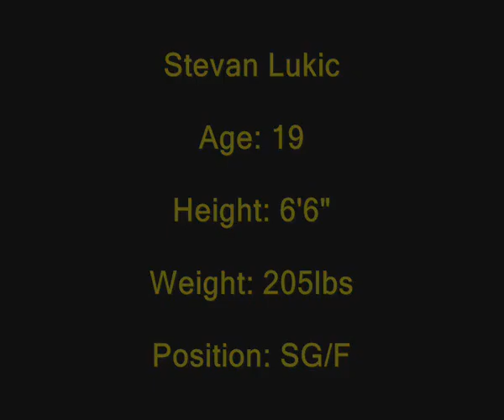Stevan Lukic practice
I am the guy in light blue and white T-shirt and black shorts.